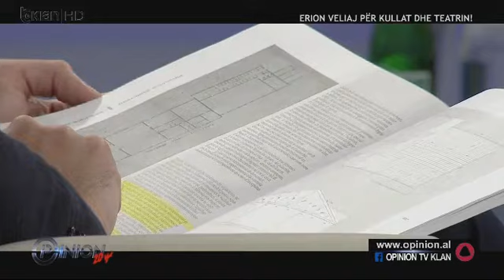VELIAJ - POPULITI NUK KA VLERE KOMBETARE